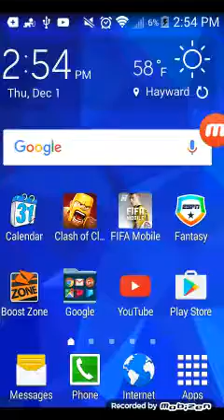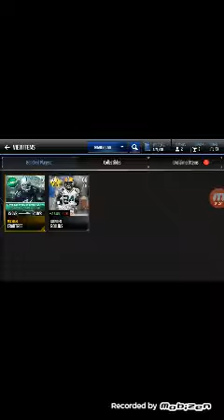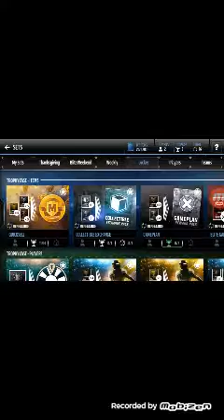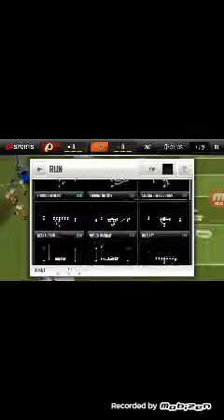First ever madden mobile gameplay.